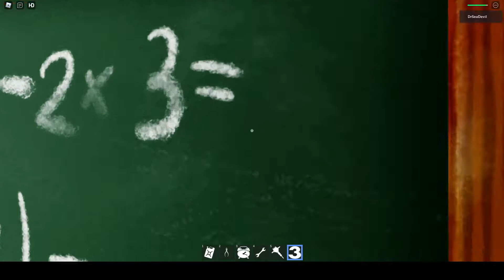ROBLOX Alpha 1 but every floor (4/8/2022 update)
The new update of the roblox game Alpha 1 but every floor and its amazing!

Timestamps: (These are the items needed to complete the game)
Start: 00:00
Gas: 00:07
Cutting pilers: 00:29
Clock: 01:14
Light bulb: 01:40
Jackhammer: 01:51
Bell: 01:57
Green Key: 02:57
Wrench: 03:10
Shovel: 03:38
Teacher: 03:46
3: 03:54
8: 04:08
5: 04:25
Toy Gun: 04:30
Silver Key: 04:36
Copper Key: 04:48
Spotlight: 05:05
Jazz Set Key: 05:35
Hammer: 06:10
Battery: 06:59
Red Key: 07:20
Fire Extinquisher: 07:28
Keycard: 07:50
Basement: 09:18